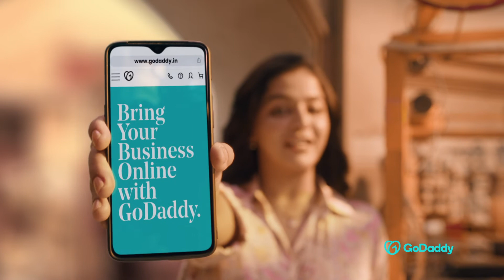Become Visible with GoDaddy | Kannada (20)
To stay VISIBLE is to come ONLINE. Bring your business online and make it visible around the globe, irrespective of the size & the offline location of the business.

GoDaddy offers a complete selection of online tools for building websites, along with hosting, email and marketing options to provide needed visibility to your business & to help you thrive on the World Wide Web.

Swipe right to success by setting up your business website.